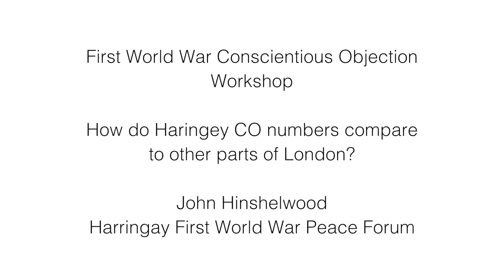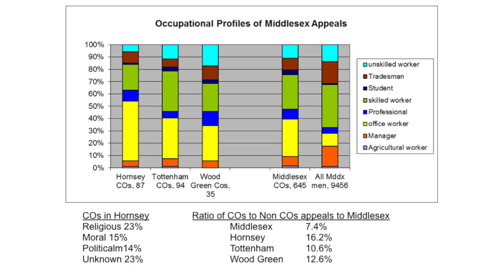John Hinshelwood (Haringey First World War Peace Forum) Clip 3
John discusses the different ‘character’ of the three authorities which make up the London Borough of Haringey and how they compare to the wider county of Middlesex